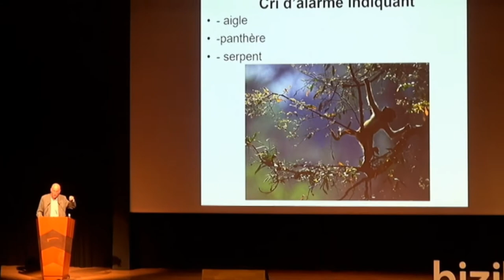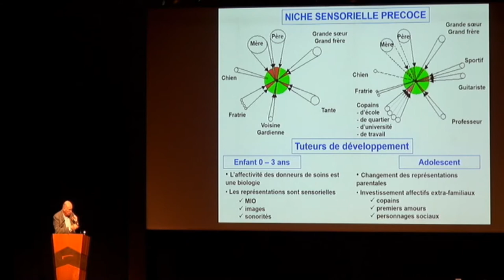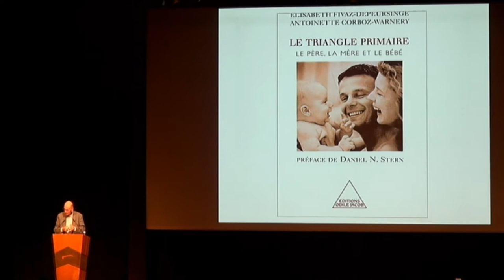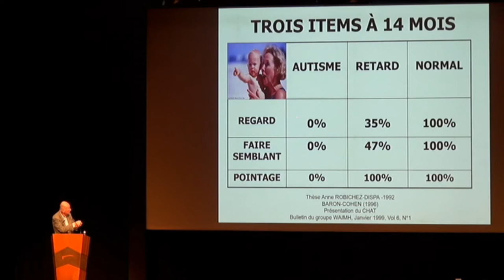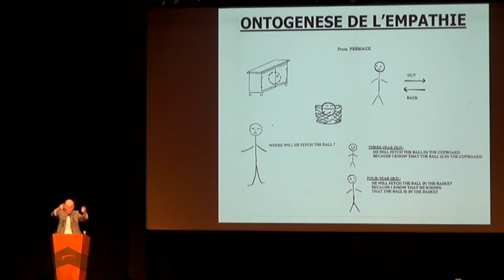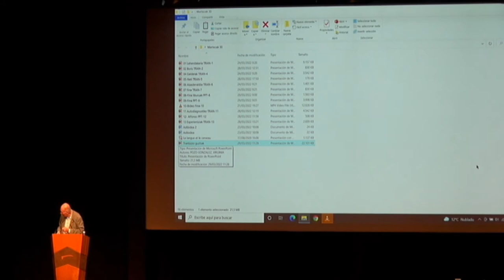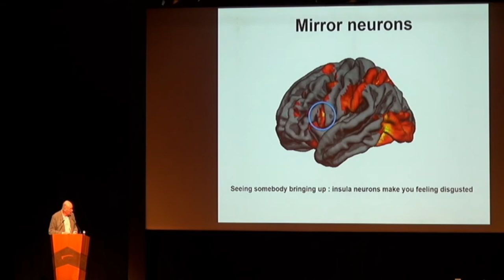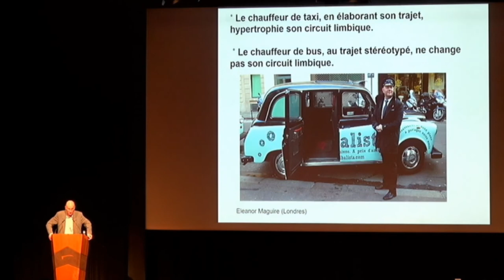Boris Cyrulnik (Euskarara itzulita)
Hizkuntza eta atxikimendua